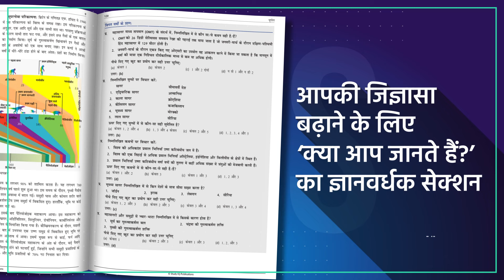Fundamentals of Geography I Book for UPSC & State PSC Exams | Know all about it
StudyIQ brings you "Bhugol Moolbhoot Siddhant" which aims to comprehensively address the relevant syllabus of World Physical, Human and Economic Geography from the UPSC Civil Services Examinations perspective.

The book addresses all the major dimensions of the syllabus like:

Geomorphology, Climatology and Climatic Classifications, Biogeography, Oceanography, and the relevant parts of Economic and Human geography.

1. 900+ Hours of Live teaching by our faculties
2. One-to-one mentorship to keep you on track to achieve the target
3. Handmade and concise Lecture Notes, Handouts on static topics
4. MCQ based learning for every lecture to enhance retention
5. Answer writing program guided by our experienced faculties
6. Daily Current Affairs Programme (CAP) PDF + Videos covering multiple sources
7. Benchmarking of students through weekly revision tests for students
8. Prelims Test Series to make you battle ready for Prelims exam
9. Gyanvani sessions by senior bureaucrats, selected candidates and senior aspirants
10. CSAT Lectures to help to adapt with changing patterns of examination.